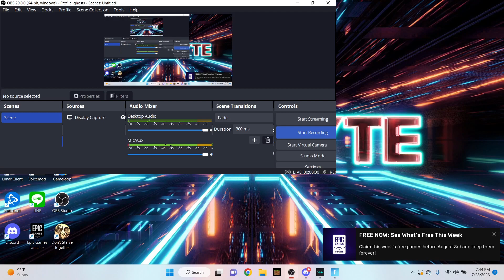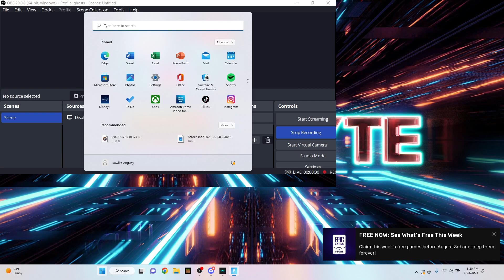Rare SF Clutch